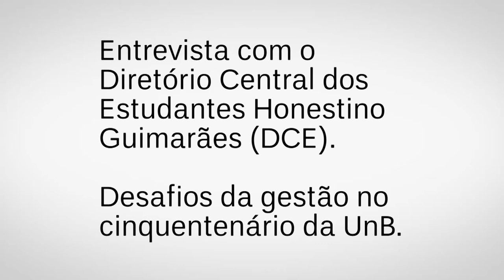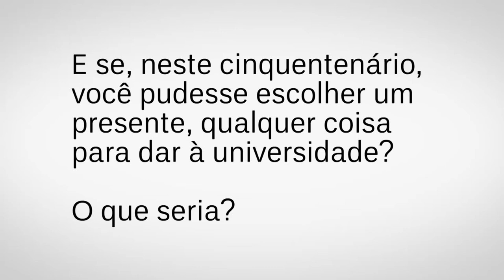DCE e o cinquentenário da UnB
O Diretório Central dos Estudantes Honestino Guimarães (DCE) da Universidade de Brasília é uma entidade estudantil que representa todos os estudantes (corpo discente) da universidade.

A nova gestão, Aliança pela Liberdade, apresenta seus principais desafios para o próximo ano, dá sugestões ao cinquentenário e presenteia a universidade.